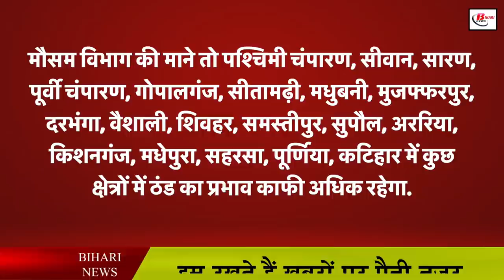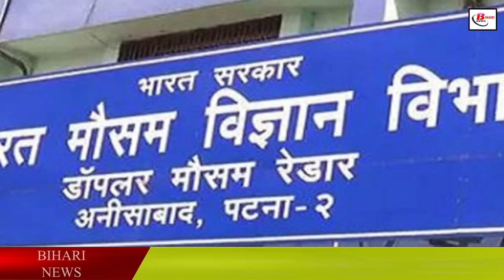बिहार में अभी ठंड से नहीं मिलेगी राहत, कोल्ड डे अलर्ट जारी